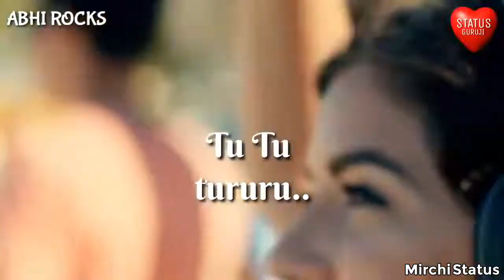Makhna Lyrical New Honey Singh Status Video 2019